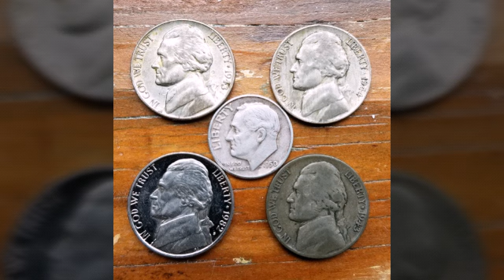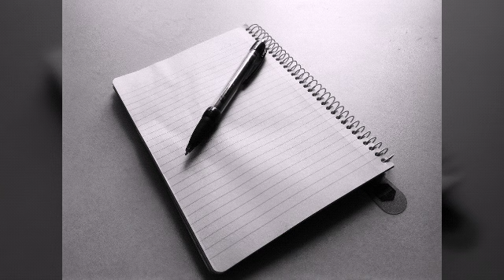FromDaWay Fire Freestyle on Friday "When it Pours it Rains"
T.G.I.F. Thank God It's FromDaWay Fire Freestyle on Friday featuring Jai FromDaWay with "When It Pours It Rains"